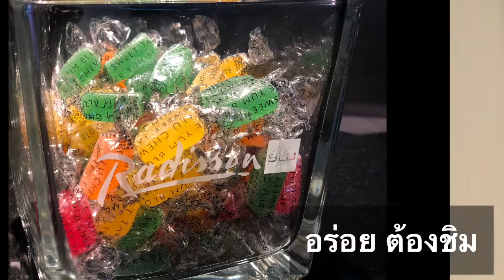Oslo Radisson blu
Radisson blu at oslo